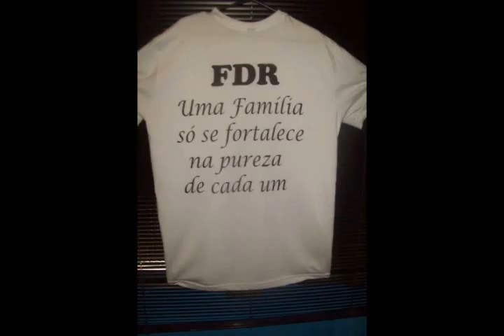Mc Marquinho FDR